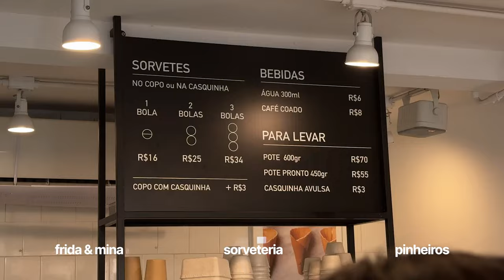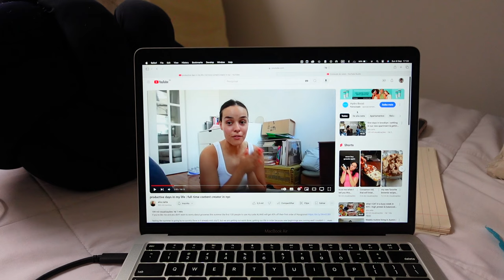VLOG vivendo em Sao Paulo: brunch, brechó & boteco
olá humanos e humanas, td bem com vocês?

esse foi um vlog de alguns dias na minha vida
brunch das gatas, botecos em pinheiros brechós, compras etcs

e até o próximo

perguntas
idade: 29
formação: moda
edição: premiere pro (adobe)

Camera: Canon SL2
Camera: Sony ZV1
Tripé Semi Hidraulico Weifeng 3716

Muito muito obrigada por assistirem,

alice

s2